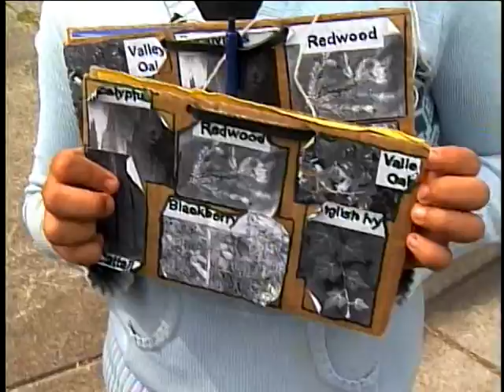Walking Classroom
A Santa Rosa teacher takes his 6th grade class on a 20 mile walking field trip.  Students learn from and discuss the different sites they see along the way, like housing foreclosures, feral cats and community gardens.